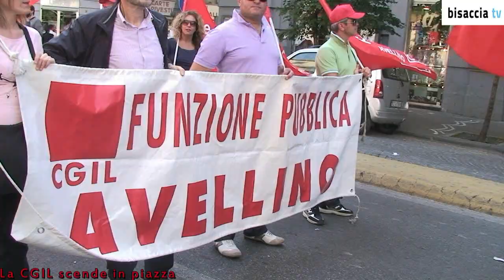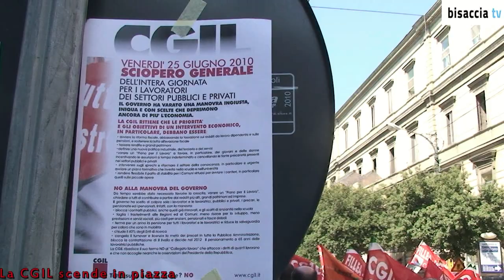La Protesta della CGIL Napoli 25-06-2010.mp4